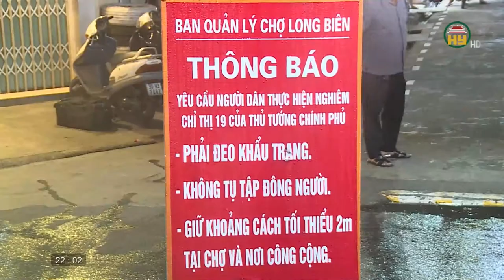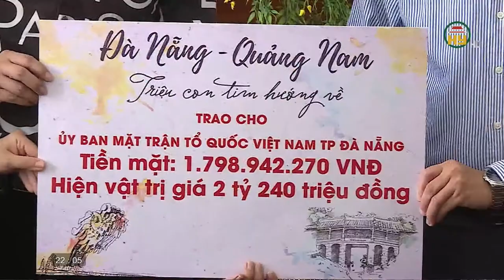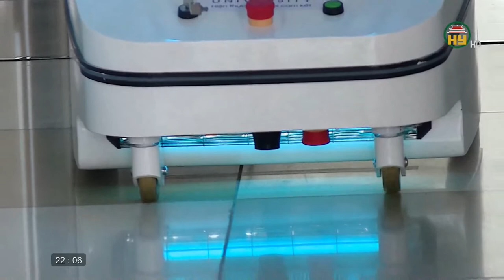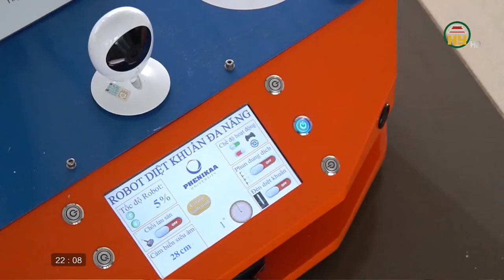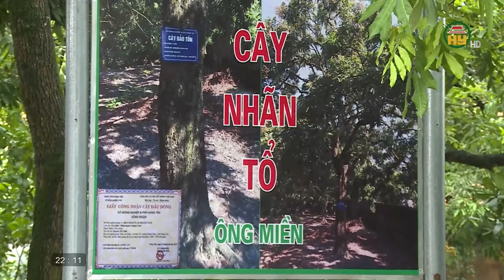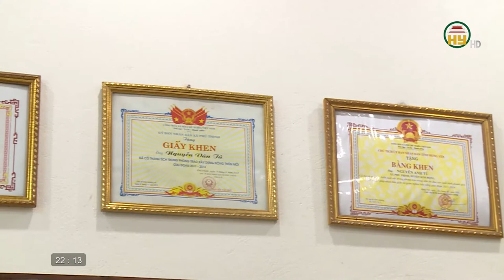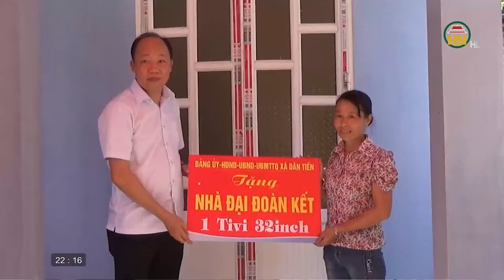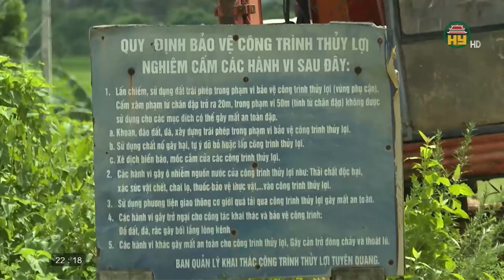Nhìn từ Phố Hiến Chủ nhật ngày 30/8/2020